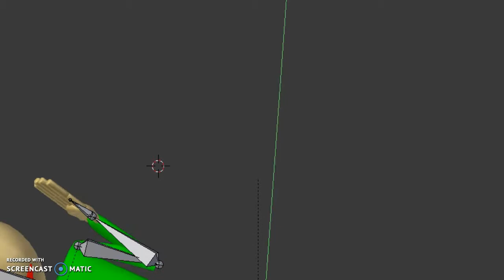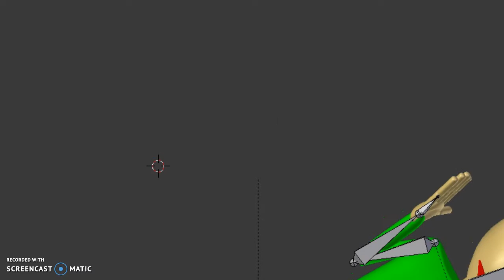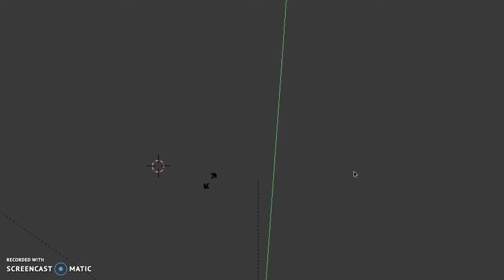baldi enjoys himself in blender:)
yo, what happened to baldi?